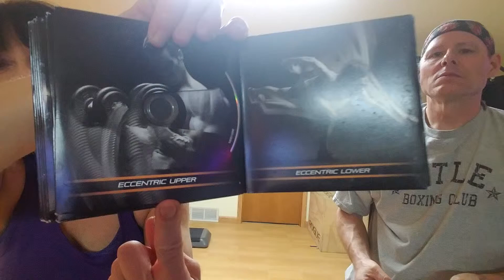P90X3 ECCENTRIC UPPER IN DA HOUSE at New Moon Fitness!